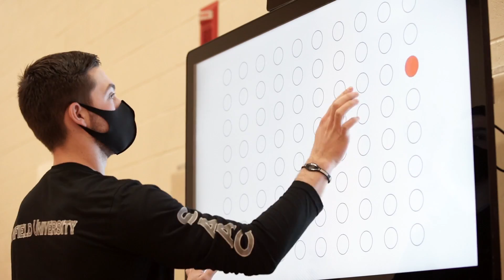Master’s degree in sports science and analytics | Linfield University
Be a sports scientist from day one in Linfield’s Master of Science (M.S.) in sports science and analytics program. This unconventional master’s degree combines traditional exercise science studies with a rich data science curriculum and hands-on experiences working directly with elite, amateur and recreational athletes.
See how current students are gaining the skills of a sports scientist by BEING a sports scientist – conducting performance assessments using the latest technologies, analyzing large data sets, creating training and rehabilitation plans for individuals and teams and much more.